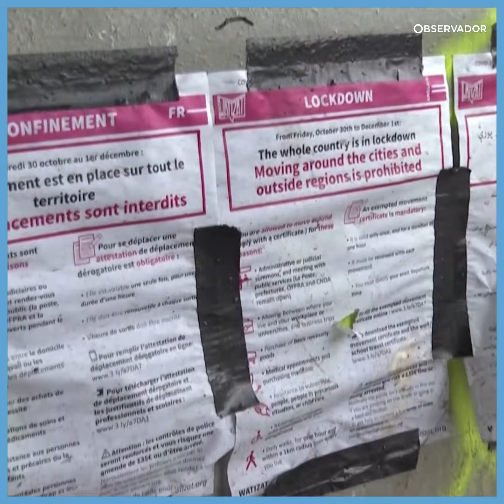Refugiados esquecidos nos arredores de Paris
Vivem cerca de 2000 refugiados num acampamento improvisado ao lado do canal de Saint Denis, a 9 quilómetros de Paris.